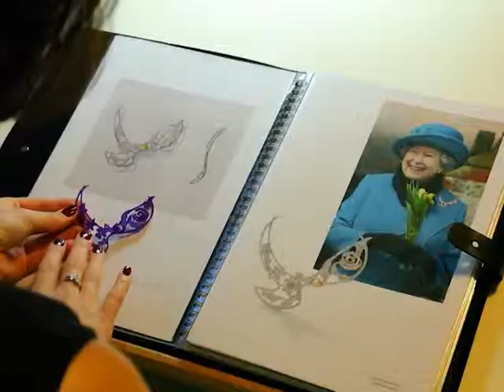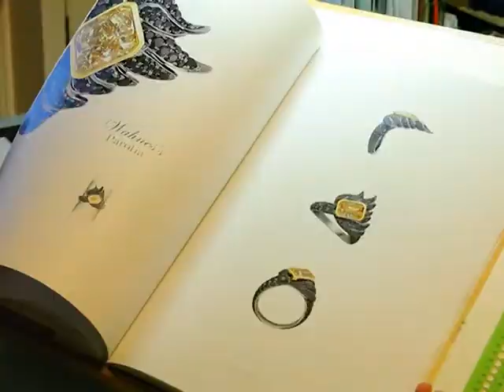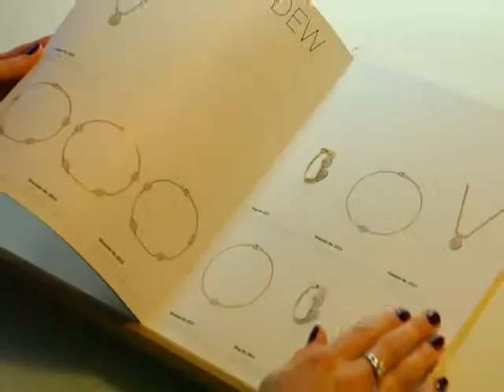Story for Latvian TV "LNT" news - Latvian Jeweller Ivonna Poplanska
Camera, editing, VO - Ilze Kalve